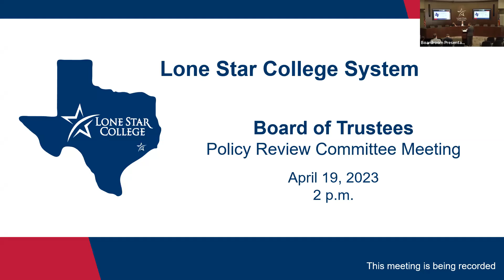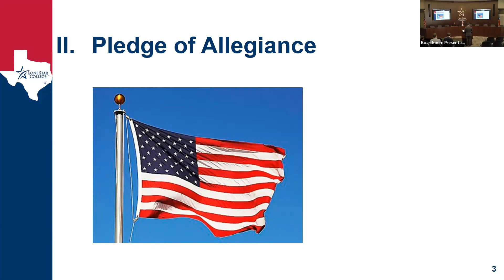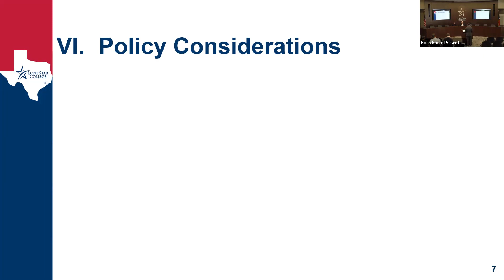Lone Star College Board of Trustees Policy Review Committee Meeting, April 19, 2023